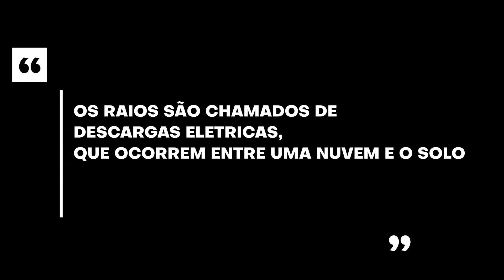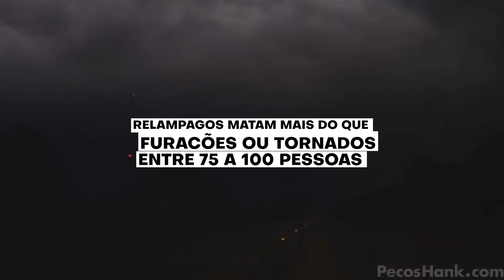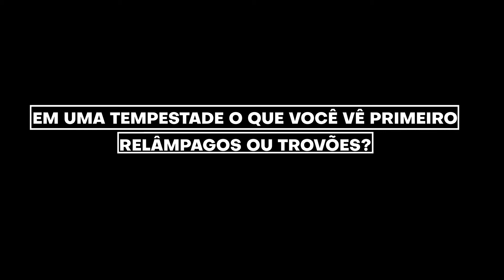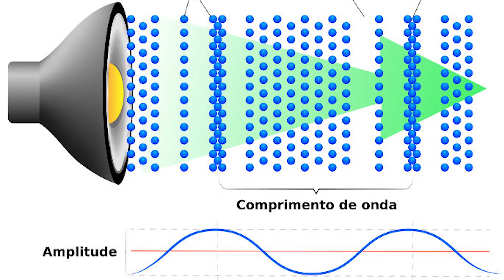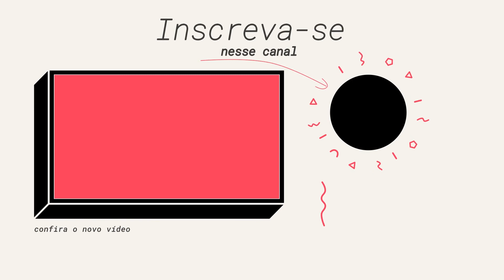O que Causa Raios, Trovões e Relâmpagos? ‹ Surpreendente ›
Se você já presenciou uma tempestade, provavelmente notou alguns dos fenômenos mais interessantes da natureza: Raios, Trovões e Relâmpagos. Mas...
Por que raios, relâmpagos e trovões acontecem?
No vídeo de hoje vou explicar a você da forma mais simples possível de como um dos fenômenos naturais mais surpreendentes do mundo, funcionam. CONFIRA!
Índice:
0:00 Introdução
2:10 O que está por trás desses fenômenos?
2:42 O que causa um raio?
4:06 Quão quente é um raio?
4:21 O que causa o trovão?
5:30 Como um raio escolhe o que ele vai atingir?
6:20 Funcionamento de um para raio
7:01 Obrigado!